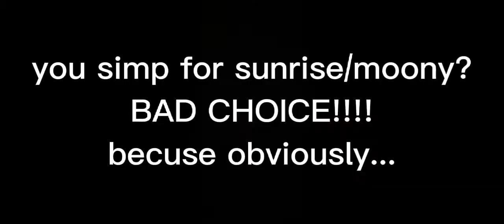!!!!SILVER IS OFFICIALLY THE BEST CHARACTER TO EVER EXIST!!!!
I don't know if I am simp at this point XD